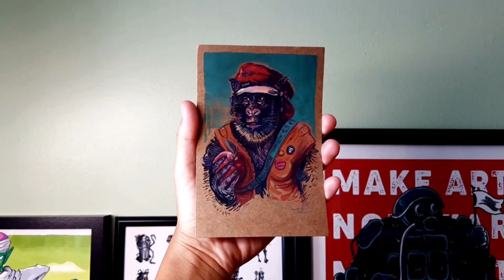CHARACTER ARTLAPSE | Guerrilla Gorilla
Guerrilla Gorilla was born at the zoo in a big city, unlike her progenitors. She grew up hearing stories of the wild life in Congo, which ultimately led to a big identity crisis during puberty. Eventually she escaped from the comfort and safety of the zoo habitat, fueled by anger upon feasting on a crap ton of bananas. Without any skills whatsoever nor life experience, became an urban gorilla and had to reinvent her conduct in this whole new world, learning humans were somehow terrified by the idea of a huge gorilla wandering around a big city. Go figure! Soon she understood the ways of the society and adopted a freeganist diet, finding something she’s really good at - dumpster diving for the free delicious food humans discard

-Sofia Pereira